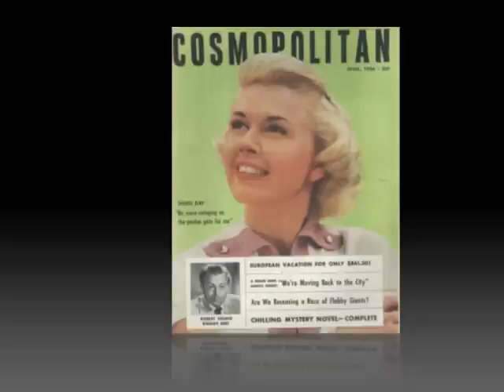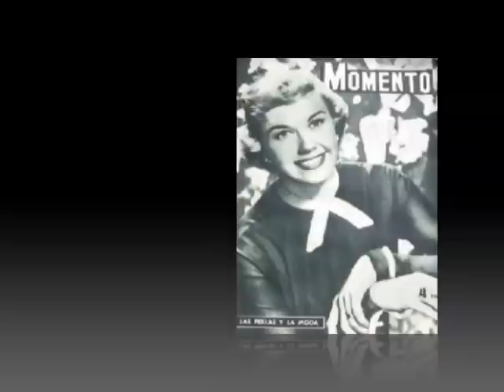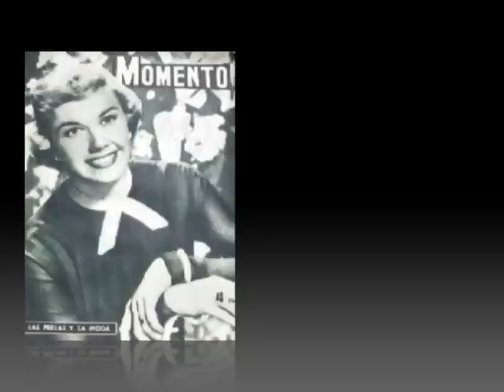Doris Day ~~ Get Out And Get Under The Moon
More magazine covers with Doris Day -- from countries including
Spain, Japan, Belgium, Turkey, France, Brazil, Italy, the Uk and the US.
Doris recorded Get Out and Get Under The Moon on Nov. 25, 1958 for her
Cuttin Capers album.